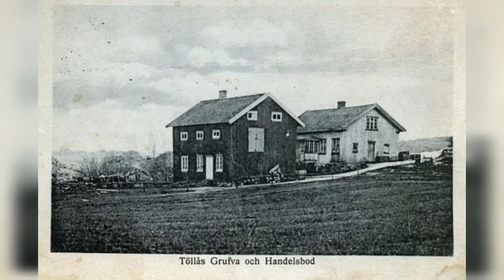Töllås Grufva och Handelsbod vanesundFoto okänd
Töllås Grufva och Handelsbod
Svanesund
Foto okänd